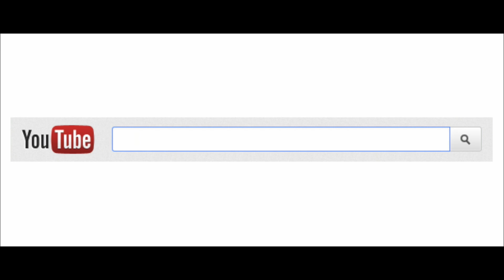Hunting For Highclere || Becca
This weeks video is slightly different. Some of you recently have been asking to see some of my film work, and although this isnt a major project, this will give you an idea of the sort of thing that I make and that I enjoy filming. To give you more of an understanding of this 'short film', as part of my dads 50th birthday present, his wife booked for me and him to go away for a night in Newbury. We stayed at the Donnington Spa Hotel (which was lovely) and the next day we took a walk around the grounds of Highclere Castle, which is where they filmed Downton Abbey!
I hope this is a type of video that you enjoy, and I hope it gives you an insight into what sort of thing I do in filmmaking (even though I'd like to be a producer).
Becca
xxx

Equipment Used:
Lens: Canon 18-135mm

Edited With: Adobe Premiere Pro